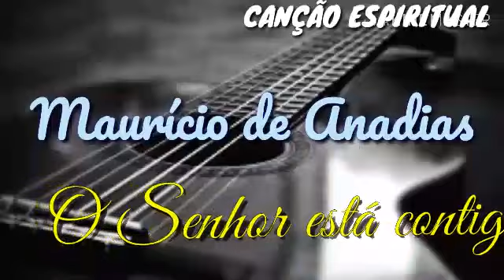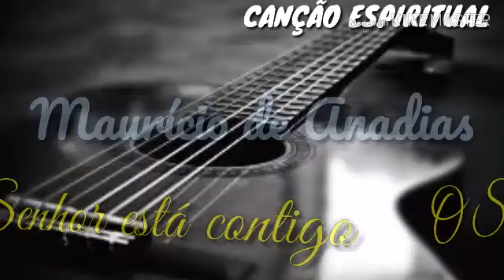O Senhor está contigo - Maurício de Anadias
Maurício de Anadias

O Senhor está contigo
Tu não pode vacilar assim,
Não dê arma ao inimigo
Ele quer te aniquilar enfim.

Refrão
Deus te ajudará, contigo ele está,
Basta acreditar, Deus te dará a mão,
Te arrancará do chão, eu canto assim irmão;
Para te ajudar, Deus me mandou cantar
Pra ti esta canção.

Se a angústia te atormenta
Eleve então teu pensamento ao Senhor;
Ele então fará tu recordar
De tantas vezes que ele te ajudou.

Refrão
E então se alegrará e a fé te tomará,
E tu então verás que a prova que você está
Tu também a vencerá, basta acreditar;
Que Deus contigo está e sempre estará
Na tua vida irmão.